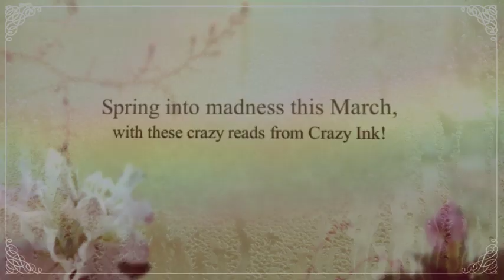Another CRAZY TRAIN adventure awaits! Check out our March releases! @CrazyInkPub